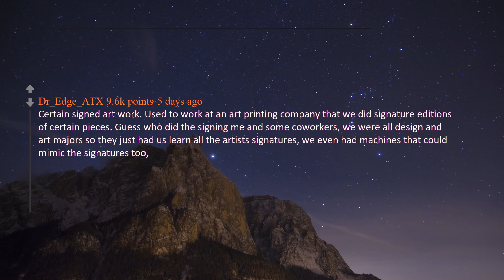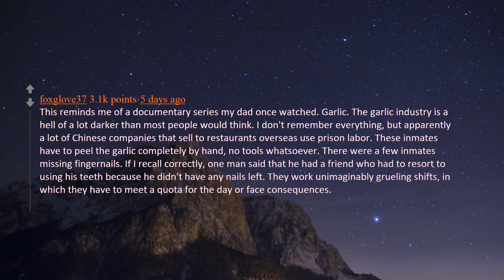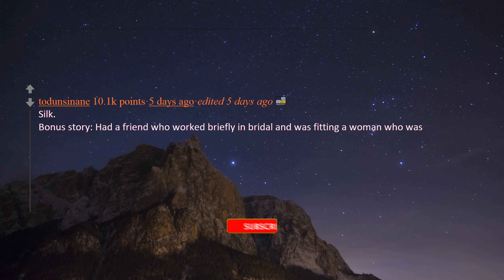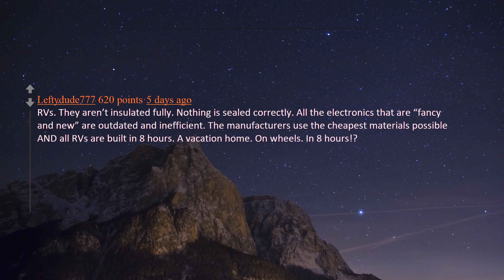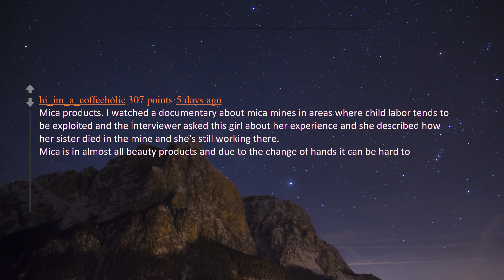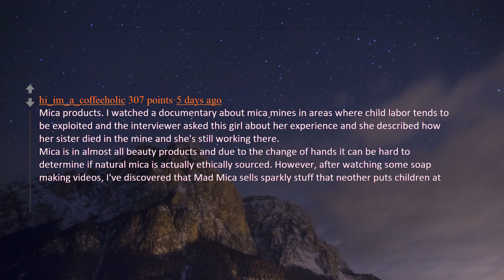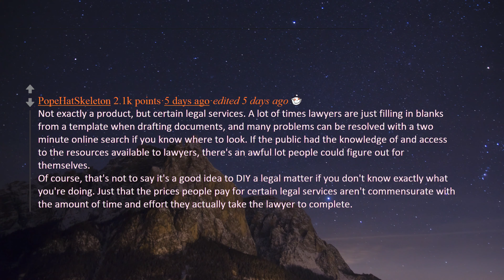r/askreddit |Products stop buying |when people found out how it's made 2020 ask reddit |meme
r/askreddit | What product will stop buying when people finds out how it is made? 2020 reddit
reddit askreddit redditfonts reddit stories ask reddit reddit story askreddit r/askreddit